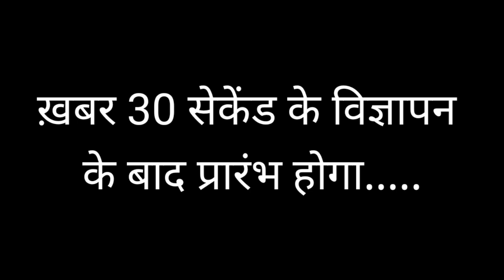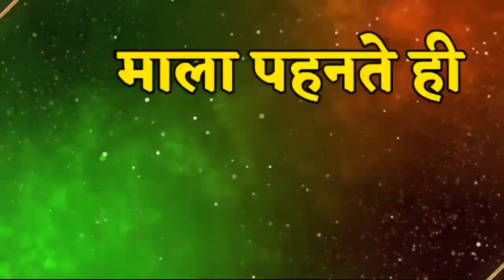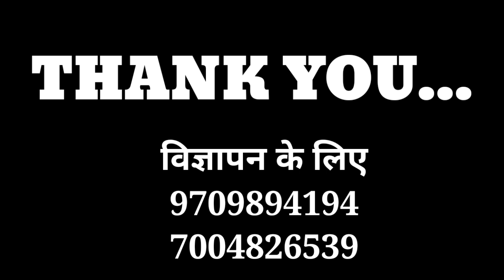Naugachia Rangra News 03/03/2021 रंगरा की 4 प्रमुख खबरें || GS_NEWS